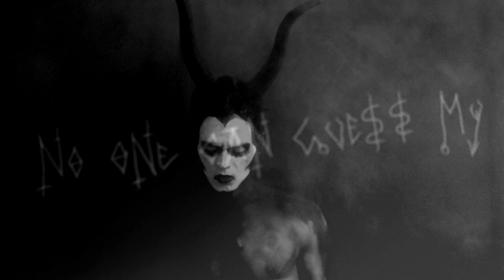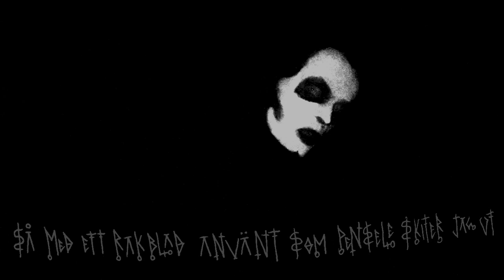K.F.R - The Serpent's Kiss (Official video, feat Kvarforth)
Directed, filmed and edited by Maxime Taccardi
The track is from the K.F.R album Pain/Ter and it features Kvarforth from Shining doing guest vocals.